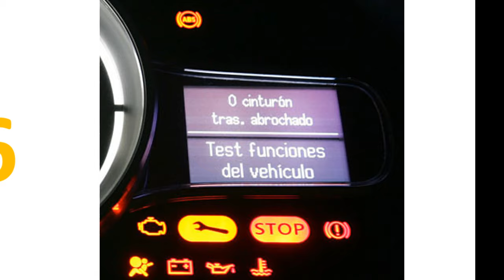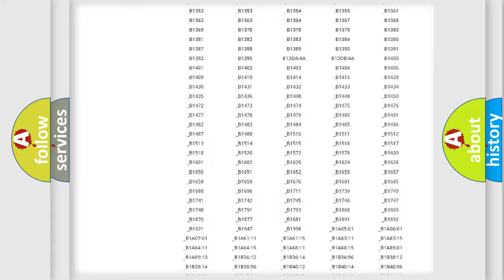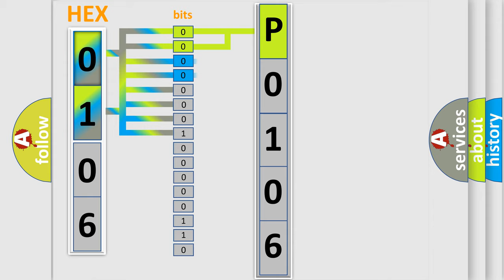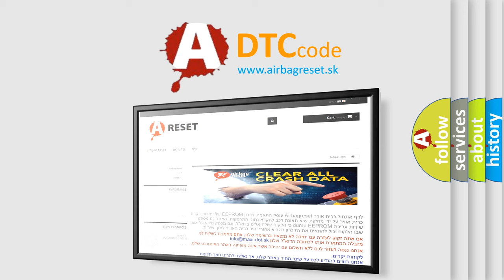DTC Mercedes-Benz P0106 Short Explanation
Contents:
0:21 Basic DTC analysis according to OBD2 protocol standard.
1:48 Insight into programming
2:58 A diagnostically understandable description of the Diagnostic Trouble Code
3:05 Basic error definition

Make
Mercedes Benz
Code
P0106
Definition
Lost Communication With Engine Control Module ECM
Description
Cause
A poor connection at the inoperative module may cause this code to setAn improperly powered module may cause this code to set